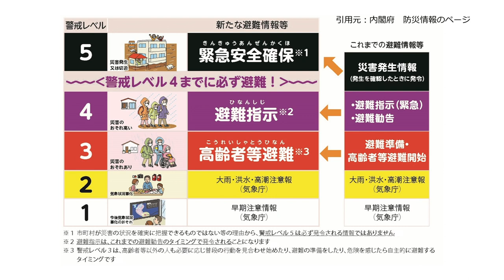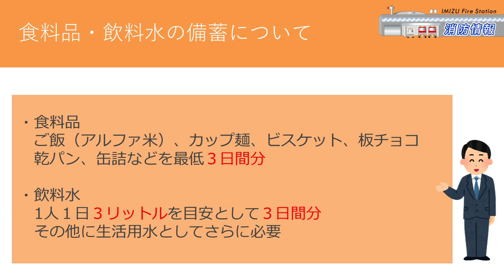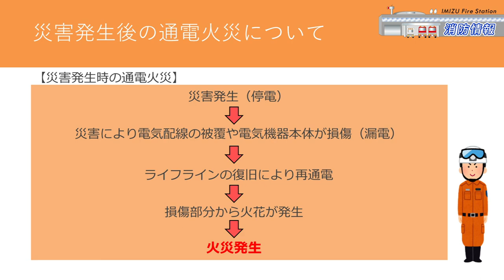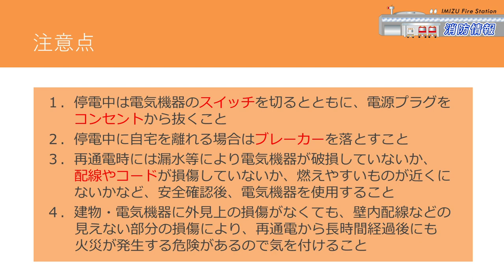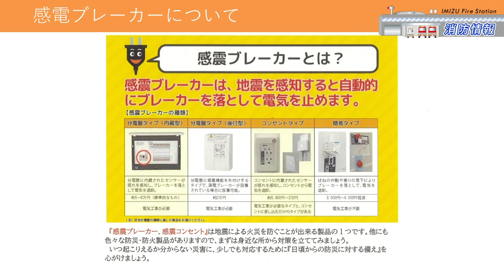令和６年１０月テレビ広報いみず【消防情報】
災害に備えましょう🌀☔⚡